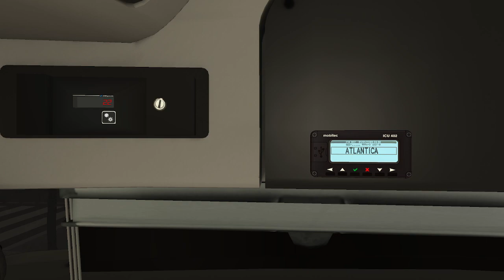Linha 6970-10 Terminal Santo Amaro x terminal Grajau | OMSI 2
Fala garotinho tudo bem com você ?
Seja bem vindo ao nosso canal, aqui a gente trás vídeos todos os dias, seja OMSI 2, PROTON BUS SIMULATOR E ETS 2.

🔴 Dicas, Dúvidas e Sugestões

Nos ajude a manter o canal com qualquer apoio